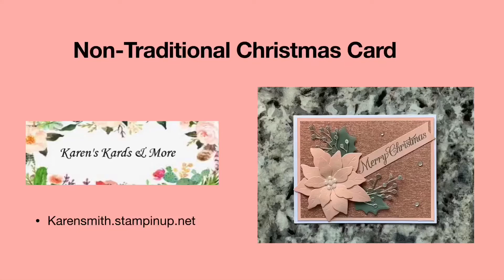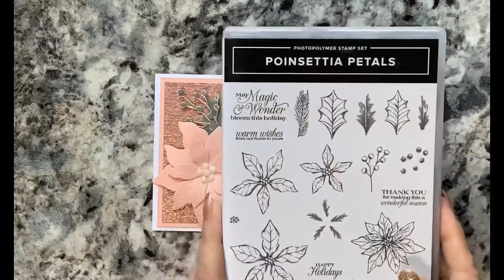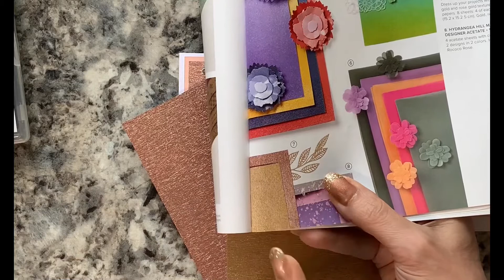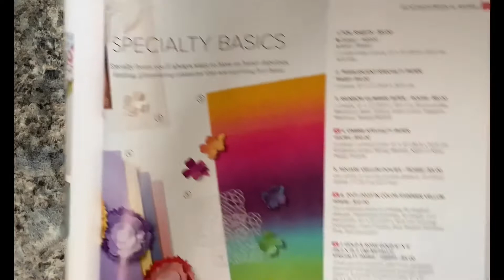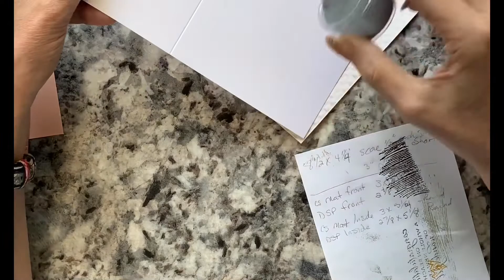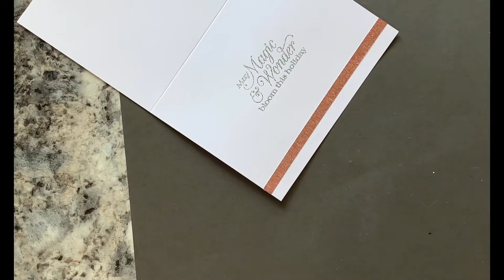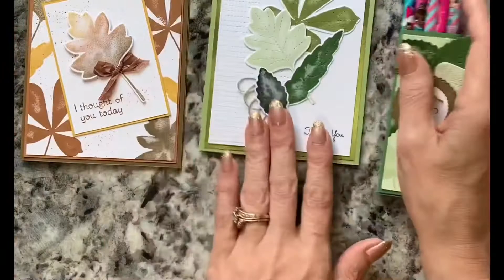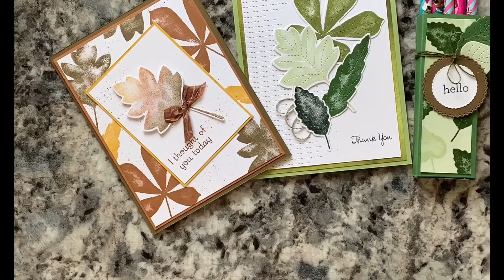Non-Traditional Christmas Card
We are used to seeing green and red, silver and blue, and even gold on Christmas cards. But you can create a beautiful Christmas card using non-traditional colors as well. I love the pairing of Petal Pink with the Rose Gold paper. The Poinsettia Petals stamp and die set are the perfect choice for this card.